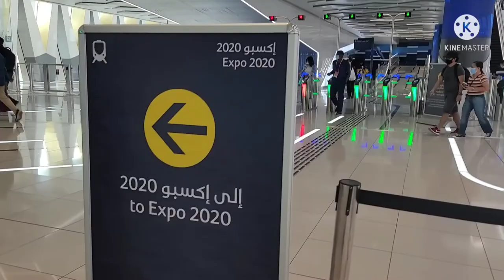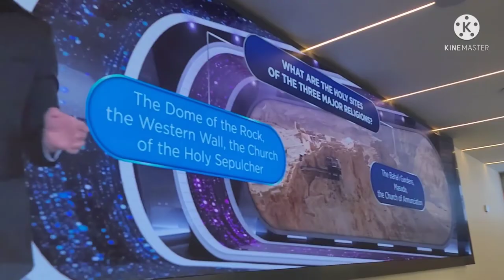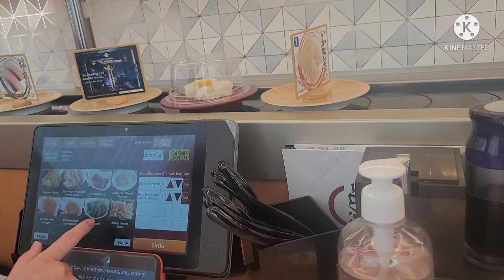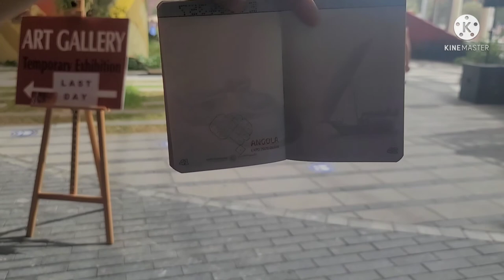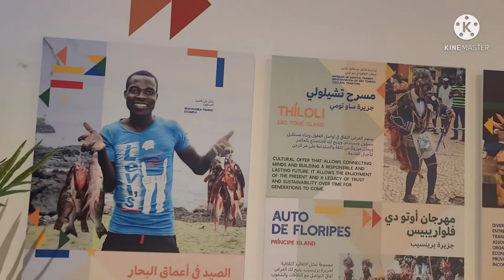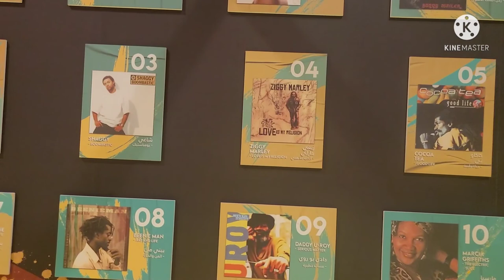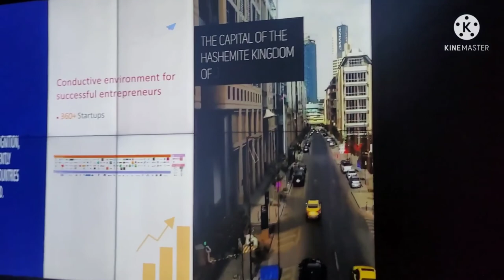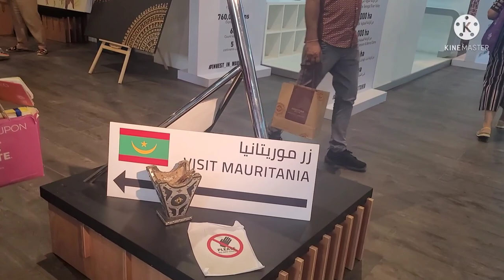Let's Tour at Expo 2020 - Part 1 | Vlog 20 | JM's Vlog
Expo 2020 (Arabic: إكسبو 2020) is a World Expo, currently hosted by Dubai in the United Arab Emirates from 1 October 2021 to 31 March 2022. Originally scheduled for 20 October 2020 to 10 April 2021, it was postponed due to the COVID-19 pandemic.

Despite being postponed, organizers kept the name Expo 2020 for marketing and branding purposes. The Bureau International des Expositions, general assembly in Paris named Dubai as the host on 27 November 2013.